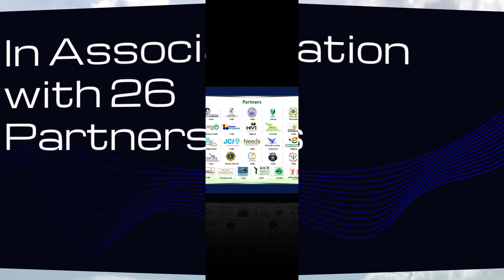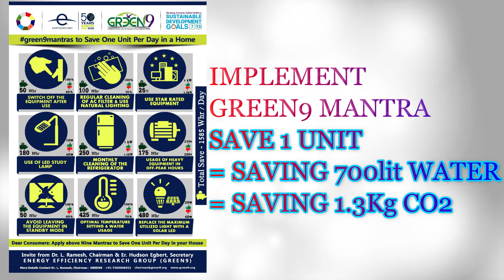Reduce Electricity Tariff on EarthDay2020 green9campaign G9ECC60 by SKCT Megha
Implement green9mantras to save one unit per day at home

50th Earth Day - Save Energy Digital Video Campaign with SDG 7&13 Certification by IGEN

This Episode, Megha, Sri Krishna College of Technology, India presented the energy conservation green9mantras to save one unit per day at home. Implement to enjoy the benefits.

Who watching this video, interested to participate in the campaign , please register before July 2020.

Event registration will close by July 2020

Snegamudan
Dr.L.Ramesh FIE